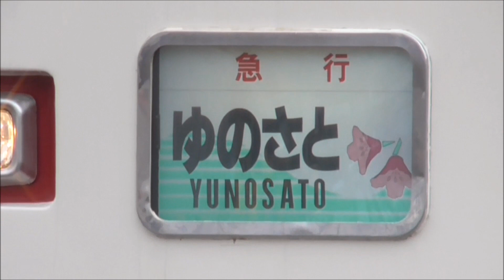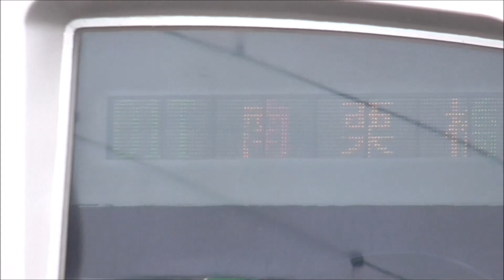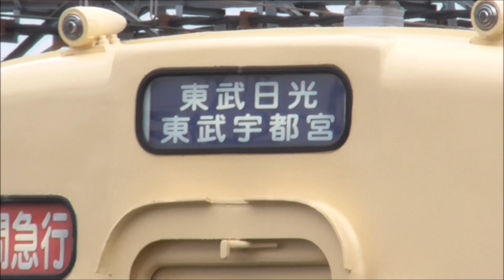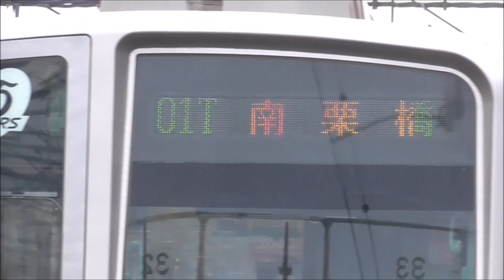【東武 ＳＬ撮影会③】新型特急500系リバティ、新型70000系 初登場 新旧 車両撮影会 会場の様子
2017年03月26日

本日、南栗橋にてＳＬ撮影会が開催されました。
撮影会は、「ＳＬ撮影会場」「車両撮影会場」の2か所。

◆ＳＬ撮影会場
　ＳＬ C11 207(大樹)＋14系客車2両(オハ14-504、オハ14-505(元 寝台急行はまなす))＋車掌車(ヨ8709)
　6回の試乗会(80名/回)・・・応募したものの残念ながらハズレ。
　正面入口付近 ⇔ 東北新幹線 高架下付近までの1往復。

◆車両撮影会 展示車両
　①500系 　新型特急リバティ 505F
　②100系　 特急スペーシア  103F（日光詣 金色塗装）
　③200系　 特急りょうもう  208F（プユマ塗装）
　④300系　 急行ゆのさと　  301F（元 1800系 急行りょうもう）
　⑤70000系 日比谷線直通 新型車両 71703F (03T 普通 東武動物公園 表示）
　⑥20050系 日比谷線直通 現行車両 21852F (01T 南栗橋 表示）
　⑦8000系　初期顔 動態保存車 8111F セイジクリーム（日宇 区間急行 表示）

この動画では、新型特急500系リバティ・新型70000系も初登場した、新旧車両撮影会 会場の様子を撮影しています。